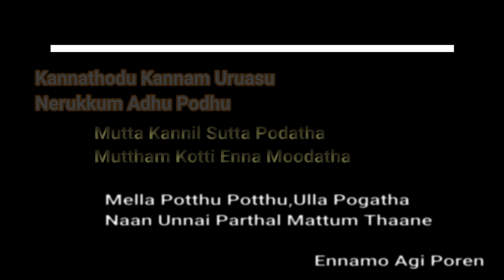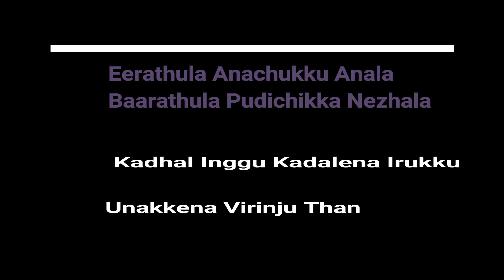Inkem Inkem Kaavaale | Tamil Version | Sid sriram| Lyrics